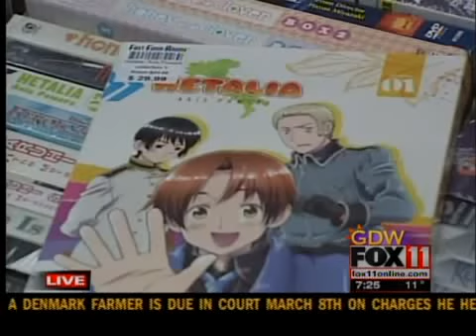Anime convention one